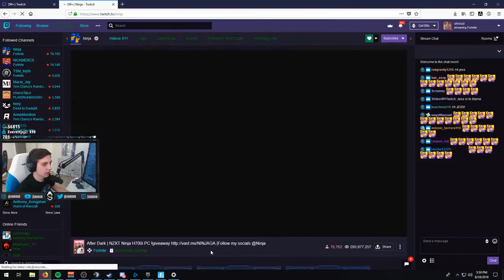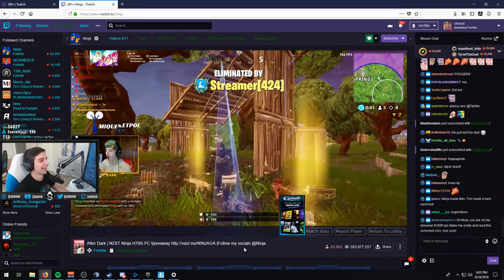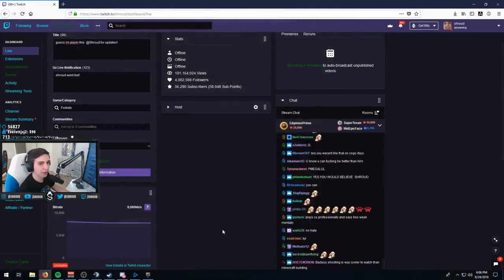SHROUD TEAMING UP WITH NINJA FORTNITE